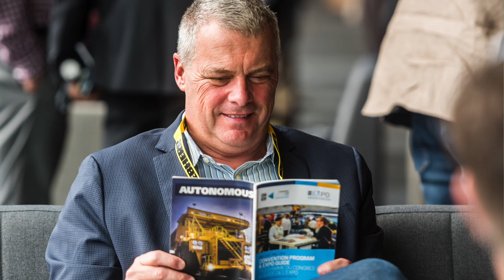CIMTL19_Johnna Muinonen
TECHNICAL PROGRAM STREAM CHAIR
Johnna Muinonen
Operations: Case Studies and Best Practices